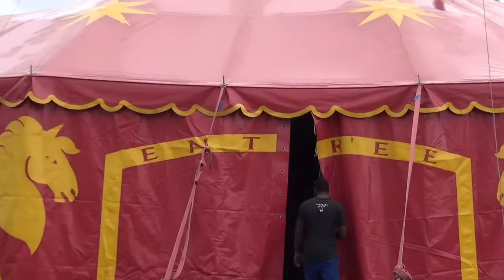Un petit tour au cirque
Un cirque s'est installé sur le terrain de l'école...